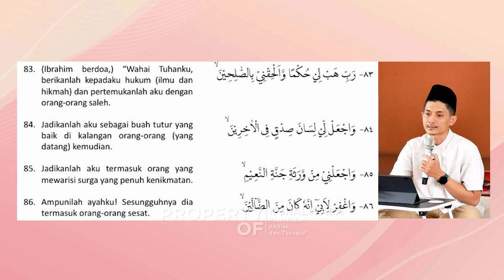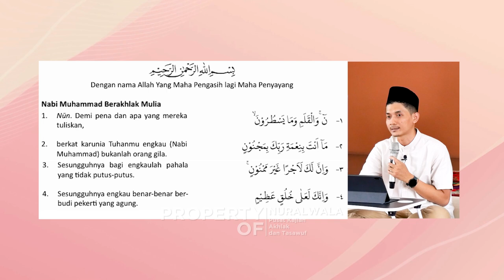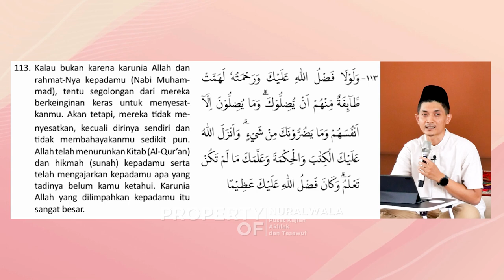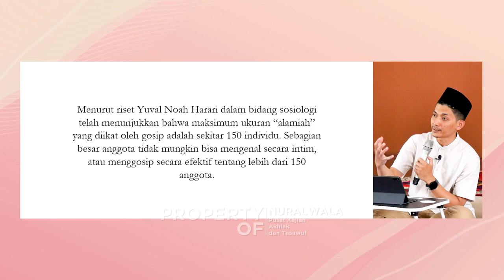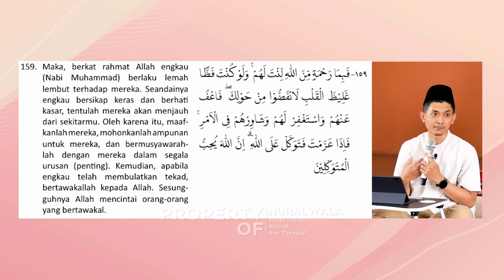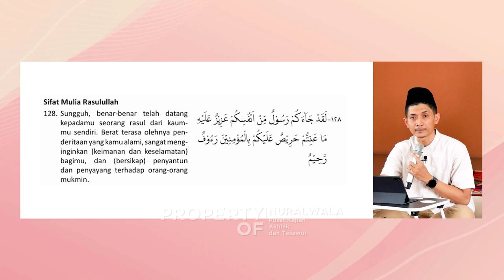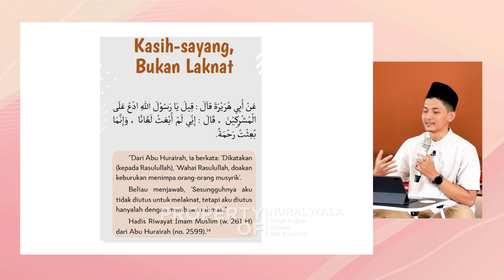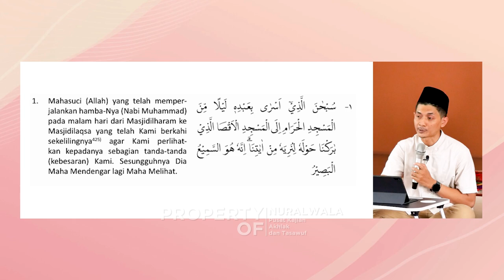Belajar Hidup dari Kanjeng Nabi Muhammad saw ~ Azam Bahtiar